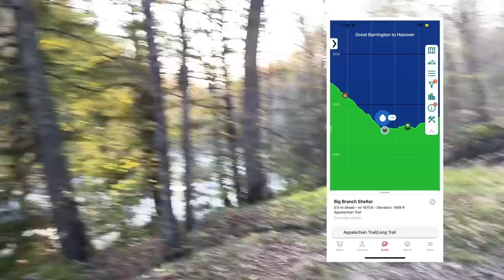Will I be happy out here again? Bromley Mountain and Big Branch Shelter ✨ AT Day 88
Hey everybody, will i be happy again? ✨

More info!

and I’ll send you a post card from the trail!

Massive thank you to those already supporting me on the AT regardless of how- financially, following along, sharing, and commenting! 💗

10% of YT earnings this year will go back to trail orgs like the ATC, PCTC, and the CDTC 🌲🏔️✨ Thank you for your support and encouragement! Let’s get outside and into the mountains together 💞